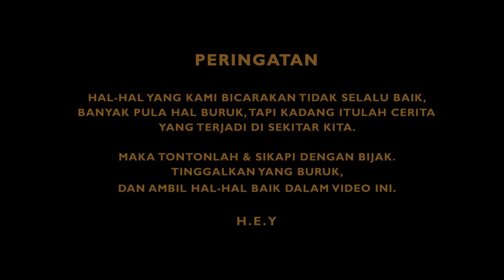Yakinkan mertua walau KERJAAN GAK JELAS sikatmiring SRAWUNGEPS 72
SRAWUNG Eps 72

Pernah merasa pekerjaanmu terlalu remeh bagi calon mertua? terlalu remeh untuk meminang pujaan hatimu?

Ada pepatah lama mengatakan
"From zero to ngopeni anake mertuo"

ini adalah testimoni nyata.

Sebuah obrolan ringan seorang pemuda berbobot yang juga adalah salah satu pionir dalam usaha cuci sepatu di kota Kudus.

Jadi.

h.e.y